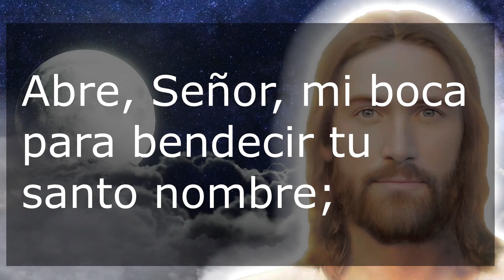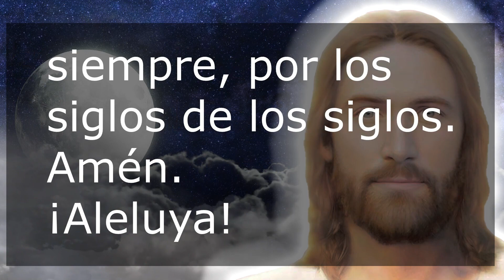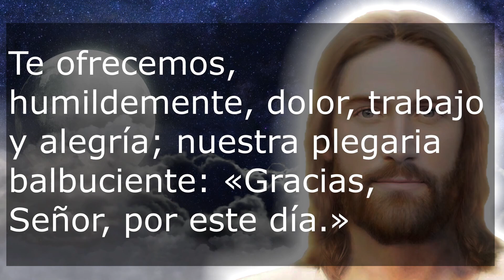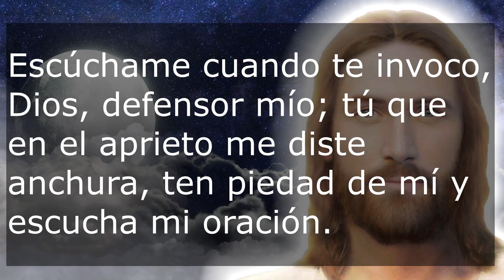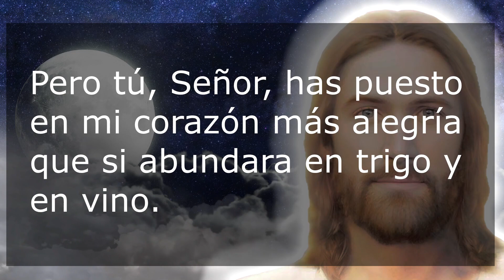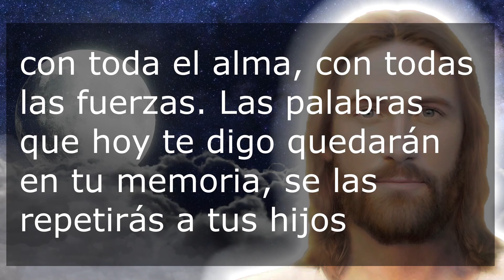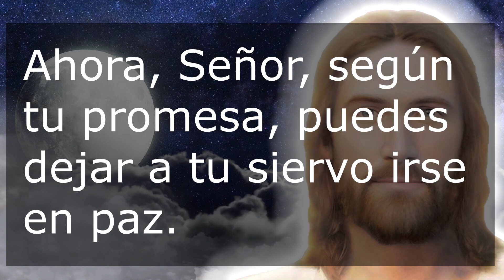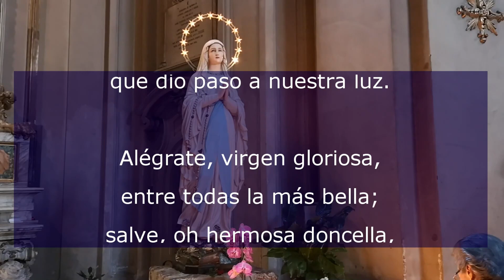Oración Católica de la noche 19 de Noviembre de 2022 Completas de la Liturgia de las horas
Recemos la oracion catolica de la noche de este Sábado 19 de Noviembre de 2022, de la XXXIII semana del tiempo ordinario. Agradezcamos al Señor por este día que llega a su fin.

No te pierdas la: "Misa de hoy Miércoles 28 de Diciembre de 2022 Santos Inocentes"